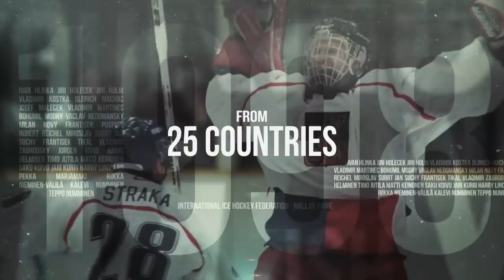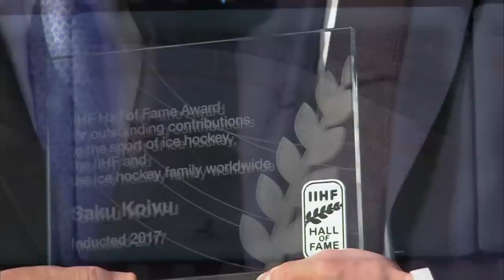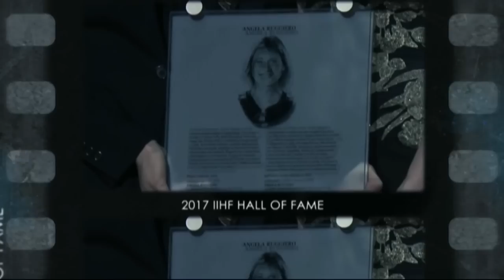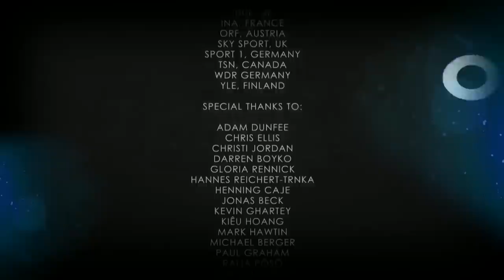2017 IIHF Hall of Fame Ceremony | IIHFWorlds 2017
We are live for the 2017 IIHF Hall of Fame Ceremony! Tune in as we celebrate the achievements of our 2017 Induction Class: